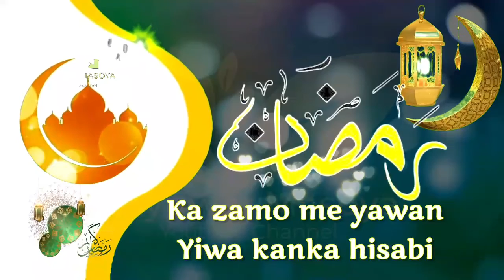Ramadan kareem: Episode 4